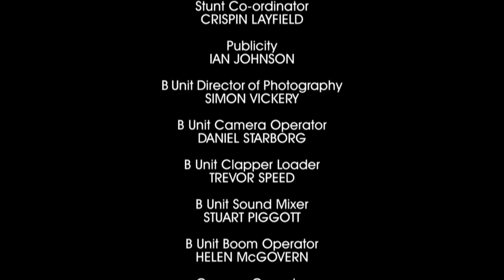Friday Night Dinner S02E02 Mr Morris